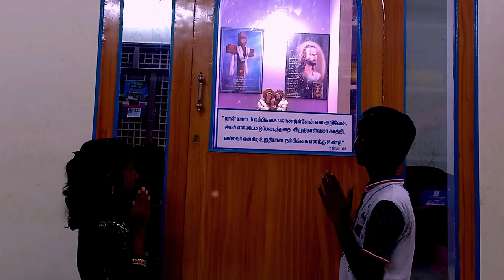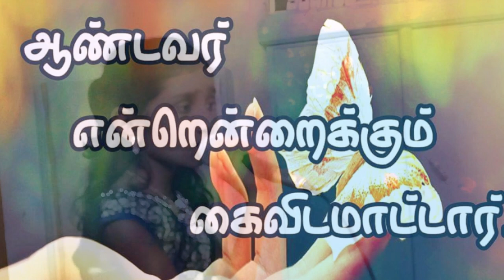JESUS MY SAVIOUR /DIVINE MUSIC/VADALUR/RETCHAGAN/2019/TAMIL